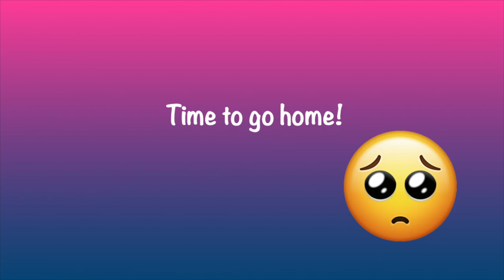FRED IS GOING HOME VLOG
Today's video is a little different. It's a vlog of Fred's last day with me, his dad returned home after 7 weeks away, due to the nationwide lockdown in Italy! I hope you enjoy! XOXO Robin